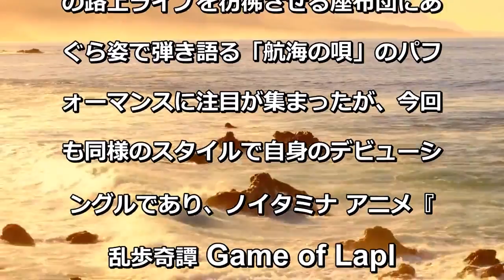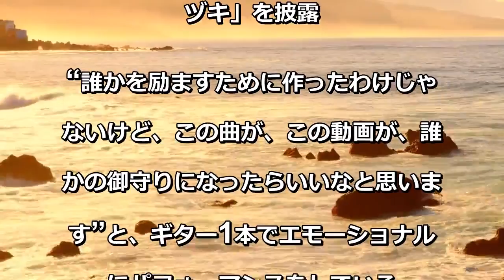酸欠少女 さユり、YouTubeチャンネル『THE FIRST TAKE』で「ミカヅキ」を披露